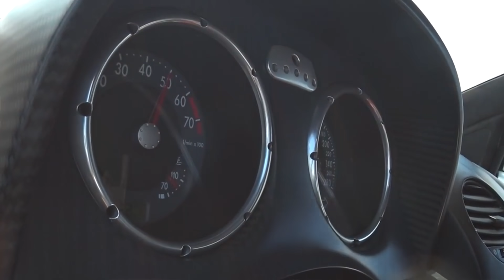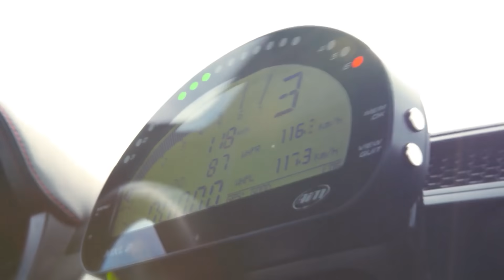5 VERSIONES PARA MACHOS DE AUTOS AFEMINADOS